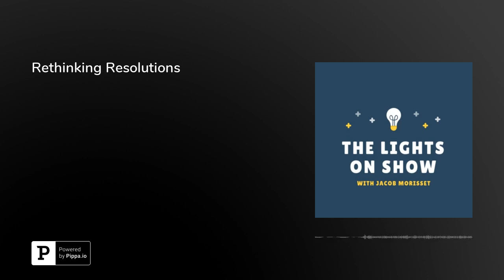Ep. 4 - Rethinking Resolutions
In this episode I go over learning how to follow motivation and how to control your new self.